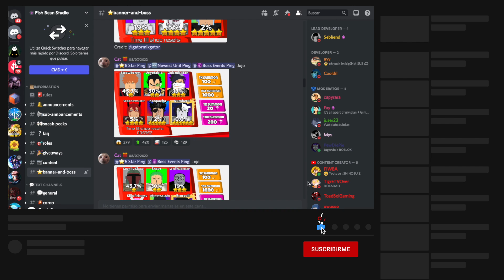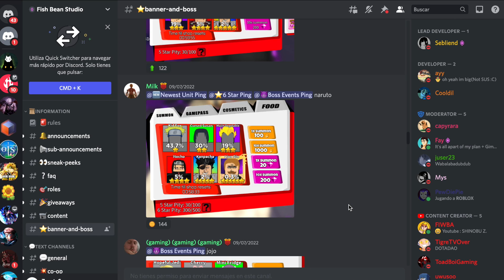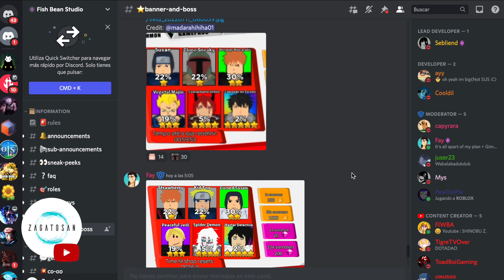Showcase HOLLOW 6 ESTRELLAS en Anime Brawl | ZagatoSan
El fin de semana nos trajeron nuevos personajes a Abime Brawl con la actualización y en este video te muestro los poderes de Number4, como lo han llamado en el juego.